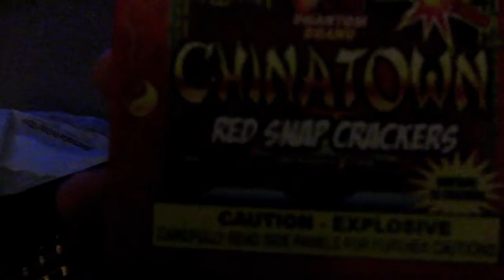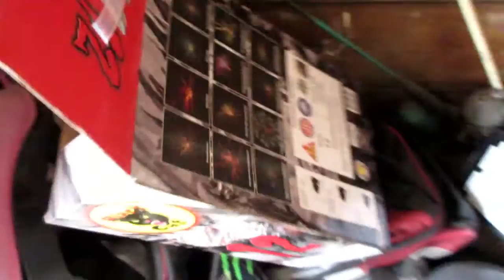Independence Day Vlog!!! (7.4.15)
Just a little video I put together we filmed on the 4th of July. I hope you enjoy and more to come!